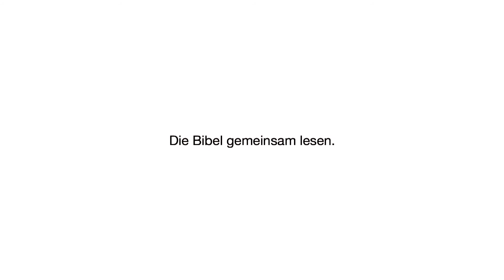Peter Bichsel: Kann die Kirche Jesus über Bord werfen?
Peter Bichsel, Schweizer Schriftsteller, geht im Interview auf Luther, das Lesen und Jesus Christus ein. Zudem erklärt er den grossen Unterschied zwischen Christentum und Patriotismus.